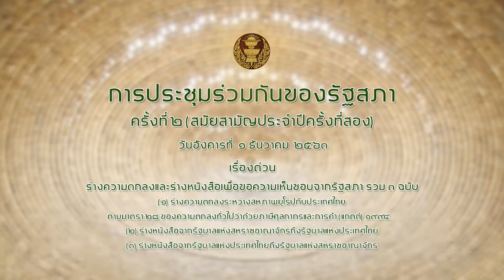สส วีระกร คำประกอบ ร่างความตกลง EU 1ธค63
ร่างความตกลงและร่างหนังสือเพื่อขอความเห็นชอบจากรัฐสภา รวม ๓ ฉบับ
(๑) ร่างความตกลงระหว่างสหภาพยุโรปกับประเทศไทย ตามมาตรา ๒๘ ของความตกลงทั่วไปว่าด้วยภาษีศุลกากรและการค้า (แกตต์) ๑๙๙๔ ที่เกี่ยวข้องกับการแก้ไขข้อผูกพันสำหรับสินค้าที่มีโควตาภาษีในตารางข้อผูกพันของสหภาพยุโรป อันเป็นผลเนื่องมาจากการออกจากสมาชิกภาพสหภาพยุโรปของสหราชอาณาจักร
 (๒) ร่างหนังสือจากรัฐบาลแห่งสหราชอาณาจักรถึงรัฐบาลแห่งประเทศไทย
 (๓) ร่างหนังสือจากรัฐบาลแห่งประเทศไทยถึงรัฐบาลแห่งสหราชอาณาจักร
 (คณะรัฐมนตรี เป็นผู้เสนอ)